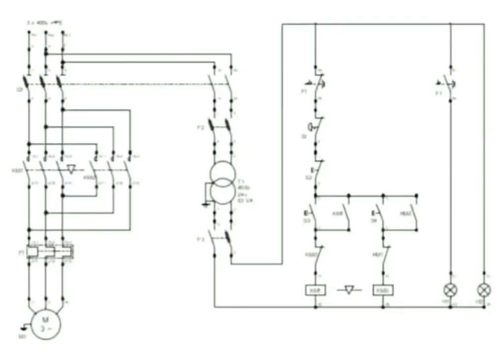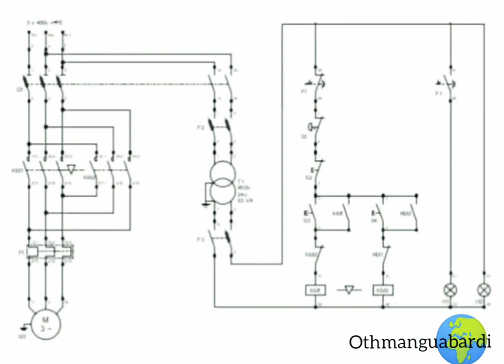schema_Demarrage_direct_2_sens_de_rotation @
Démarreur rotorique chronoampèremétrique 4 temps (Démarrage par élimination des résistances rotorique